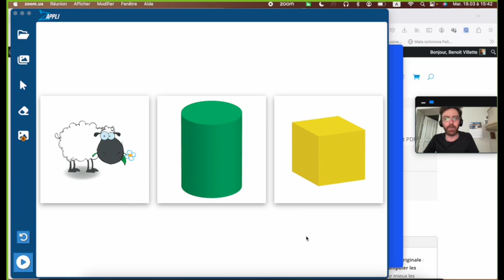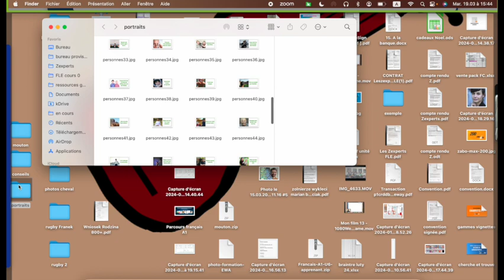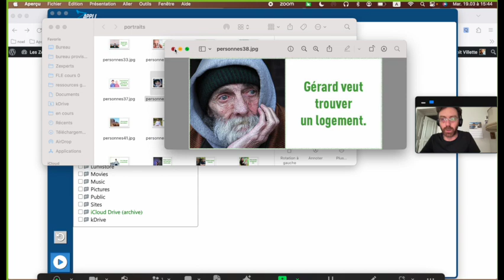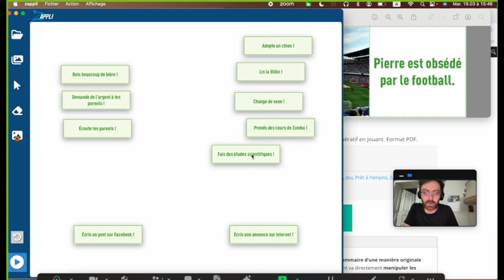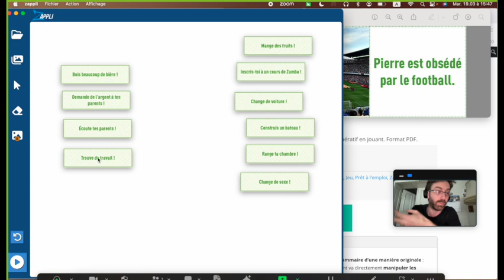Zappli : déplacer des cartes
La Zappli est un programme gratuit pour ordinateurs (PC, MAC, Linux) qui permet de tirer au hasard des images dans un dossier de votre ordinateur.
De très nombreuses exploitations pédagogiques sont possibles, et vous pouvez facilement créer vos propres activités.

Gratuit : les 3 images du mouton, du cylindre et du cube